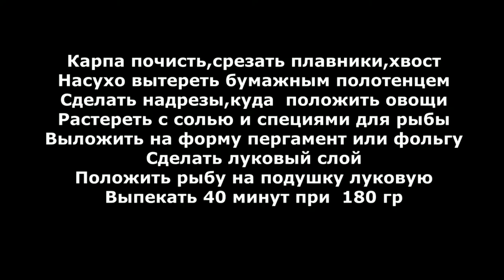Семейный рецепт запекания карпа. Мужчинам сделали подарок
23 Февраля можно отдохнуть с пользой и наслаждением на природе или выбрать легкий путь отдых за столом заказав суши и пиццу.Кто круче это в моем ролике можете посмотреть. Наш любимый рецепт запекания карпа на луковой подушке.